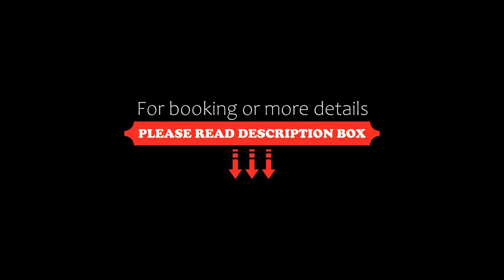CBD UnitA Grennland6 1 bedroom apt Darling Harbour, Sydney, Australia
About Property:
Located in Sydney, 2.5 km from Art Gallery of New South Wales and 2.6 km from The Royal Botanic Gardens, CBD UnitA Grennland6 1 bedroom apt Darling Harbour offers air conditioning. It is set 1.9 km from Central Station Sydney and offers a lift. The property is 1.8 km from Hyde Park Barracks Museum, and within less than 1 km of the city centre.

With free WiFi, this 1-bedroom apartment provides a flat-screen TV, a washing machine and a fully equipped kitchen with a dishwash...
Property Type: Hotel
Address: 170 Pyrmont Street, Sydney CBD, 2009 Sydney, Australia
Searching For
1. CBD UnitA Grennland6 1 bedroom apt Darling Harbour - Sydney - Australia
2. CBD UnitA Grennland6 1 bedroom apt Darling Harbour - Sydney - Australia Address
3. CBD UnitA Grennland6 1 bedroom apt Darling Harbour - Sydney - Australia Rooms
4. CBD UnitA Grennland6 1 bedroom apt Darling Harbour - Sydney - Australia Amenities
5. CBD UnitA Grennland6 1 bedroom apt Darling Harbour - Sydney - Australia Offers and Deals
Audio Credit:
Track Title: Subway Dreams
Artist: Dan Henig